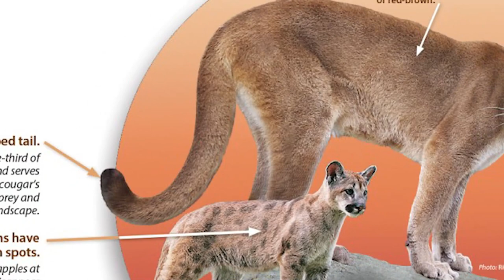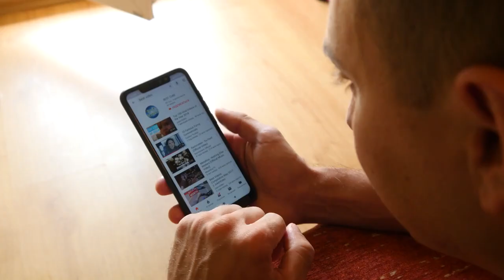Puma: The Real Apex Predators Of The Wild | Human Attacks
puma is the world's deadliest cat. it is one of the big species of predators in the wild. it can kill humans, hunt snakes, and even take on elephants. it is a mystical creature, that has teeth rivaling the tigers and the lions. it is in danger of going extinct by excessive hunting by trophy hunters and poaching.
we must protect these tigers of the wild by conserving and guarding these brilliant species, Puma attacks are rare.